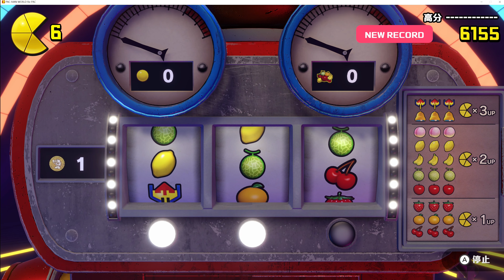《吃豆人:吃遍世界》[繁中] PAC-MAN World Re-Pac『パックマン ワールド リ・パック』#1[Chapter1.1]【糖吵栗子】◦PC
😀 ■Genre(類型): 動作,冒險,3D平台,可愛.
★繁中★
■STEAM商店或其他相關資訊(例如遊戲內的字幕/語音)
#1=THIS PAGE
STEAM

■MyNote
. #6: 這關末尾被關在籠子裡的小狗的救出方法: 可能是吃到大力丸時去撞鐵籠子可以救出吧…?
. 關於衝刺: 按住Y, 再放掉. 不過路途中必須是平滑地板, 如果地板是有機關的那種的話, 經過時會降低衝力.